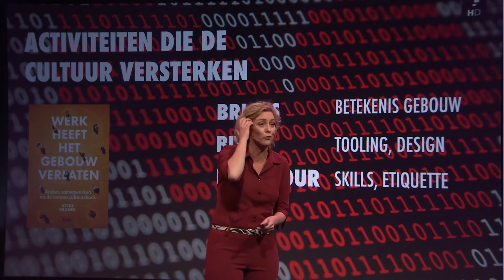Jitske Kramer: Bricks, Bites, Behaviour and Belonging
Waarom er een vierde B nodig is naast Bricks, Bites en Behavior legt Jitske uit in de video!